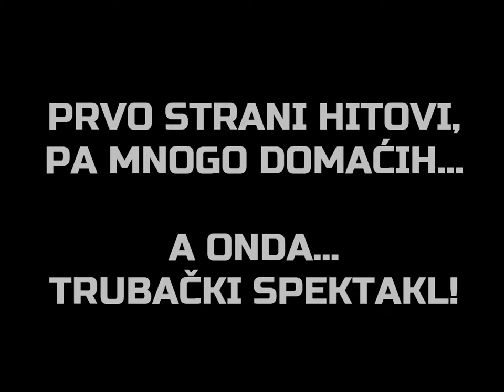PRVA ALL INCLUSIVE ŽURKA U POŽEGI IKADA! 13.DECEMBAR, KLUB X, 21:00! VIDIMO SE!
Vidimo se na prvoj ALL INCLUSIVE zurci ikada!